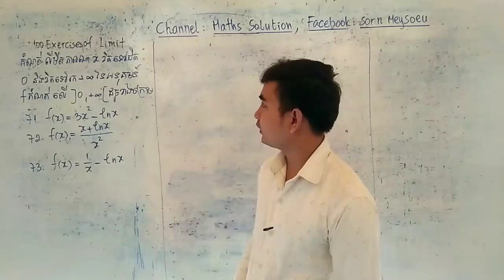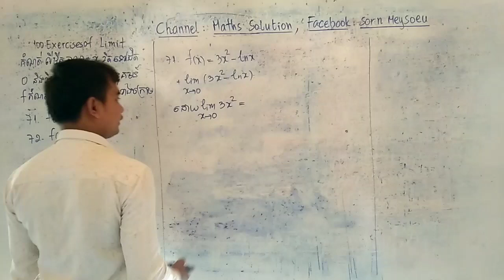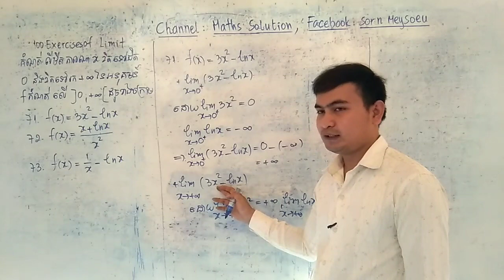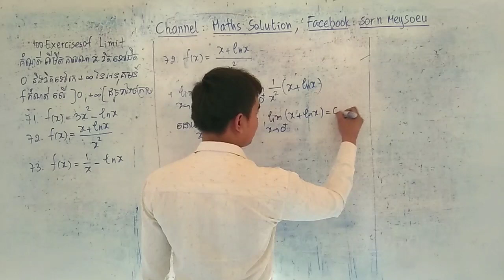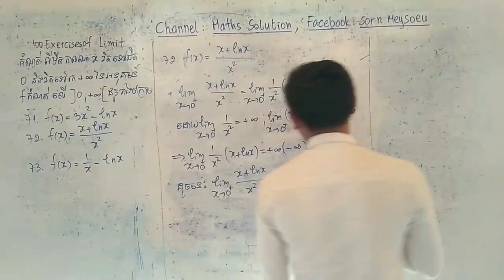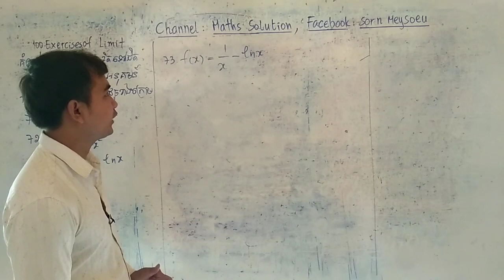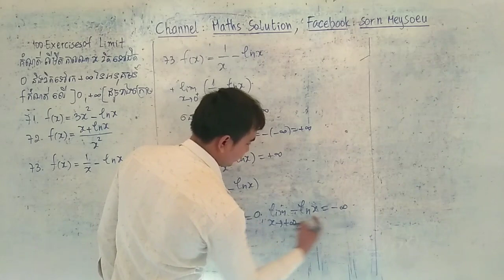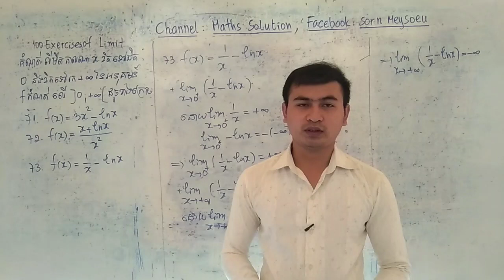100exercises of limits|Exercise of limit mode22|លំហាត់លីមីត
សួស្ដីប្អូនៗសិស្សានុសិស្សទាំងអស់tគ្នា! វីឌីអូនេះមានគោលបំណងចង់បង្ហាញនូវលំហាត់លីមីតដែលជាទូទៅសិស្សានុសិស្សមានការលំបាកក្នុងការដោះស្រាយ។ដូចន្នេះខ្ញុំក៏លើកយកចំណុចនេះមកបង្ហាញតែម្ដង។
ខ្ញុំសូមអភ័យទោសផងដែរនូវកំហុសឆ្គងដែលកើតឡើងដោយអចេតនានូវចំណុចណាមួយ។ហើយក៏សូមអរគុណលោកអ្នកដែលបានទស្សនាវីឌីអូរបស់ខ្ញុំតាំងពីដើមរហូតដល់ចប់។
Hello everyone, this video I want to show you about the exercise of limit. And I hope that this video can help you to increase your knowledge.